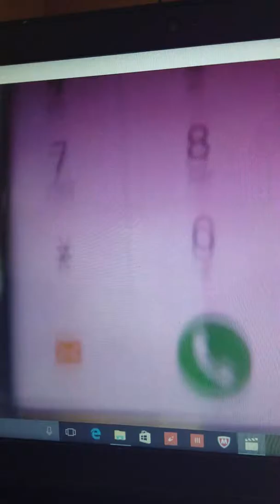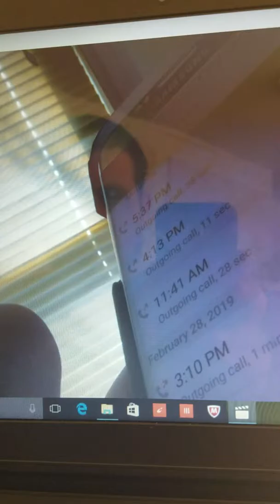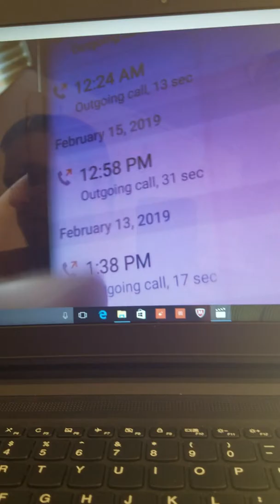INTOOMISSION PART 77 WHAT REALLY HAPPEND TOO MY CREDIT CARD